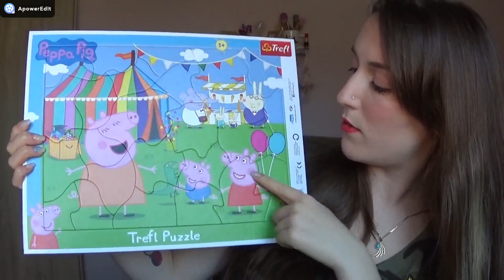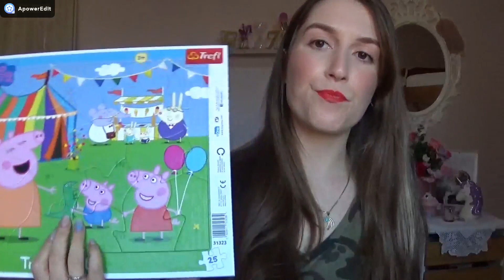Jumbo Haul💸🛍 |Zoi M ZoiLovesTheGlitter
Hey👋!

To σημερινό μας βιντεο ειναι ενα JUMBO HAUL💖

Αν σας άρεσε κάντε like 👍 και φυσικά μια εγγραφή στο κανάλι μου να μην χάνετε κανένα βίντεο μου ααα και δίπλα από το κουμπάκι ''εγγραφή'' έχει ένα κουδουνάκι 🔔 πατήστε το να σας έρχεται η ειδοποίηση ότι έχει ανέβει δικό μου βιντεο.

📱➡facebook: Perfect Nails by Zoi Blia

➡️Οποιος/α θέλει συνεργασία να επικοινωνησει μαζί μου μεσω τα social media (instagram) 😄

**Δες το βιντεο σε 1080 HD είναι καλύτερη ποιότητα. 💝 **

🌸 Ότι θέλετε μπορείτε να με ρωτάτε ελεύθερα στα σχόλια.

⚠ Στα σχόλια γίνεται έλεγχος και οποιοδήποτε υβριστικό ή άσεμνο και γενικά κακόβουλο σχόλιο θα σβήνετε!⚠

Αυτό ήταν τα λέμε στο επόμενο βίντεο φιλάκια💋